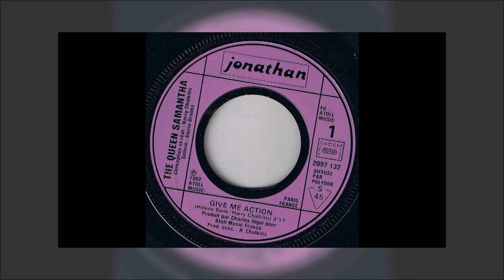Queen Samantha-Give Me Action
The Queen Samantha ‎– Give Me Action
Uscita
1982
Genere
Disco